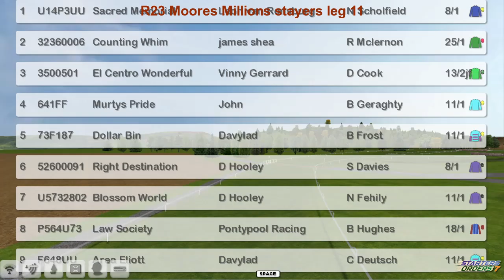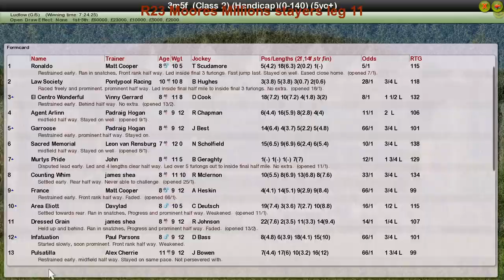NH WK9 R23 Moores Millions stayers leg 11